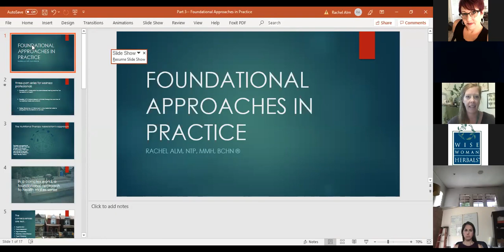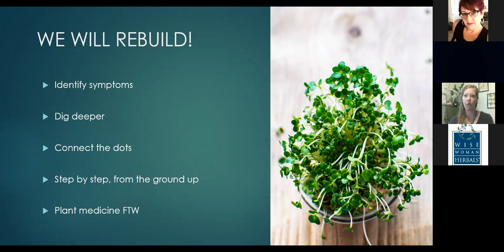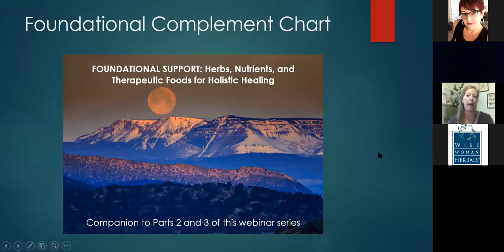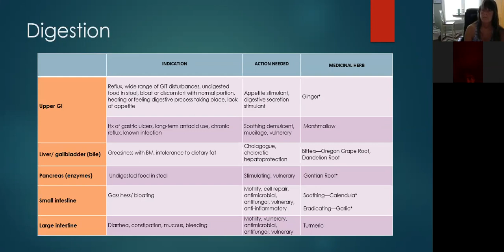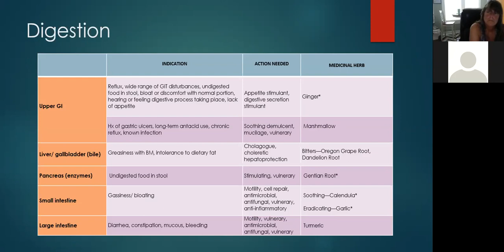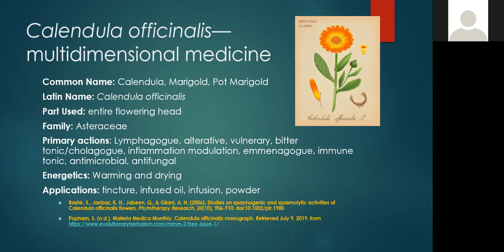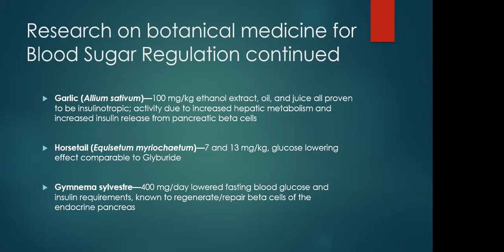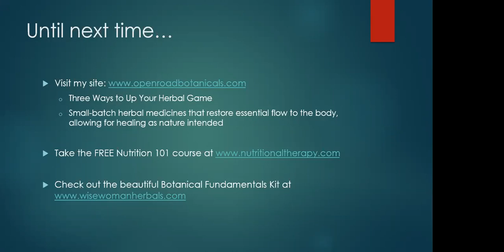Webinar Series Part 3 - Balancing with Botanicals by Rachel Alm NTP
Balancing with Botanicals—Using Medicinal Herbs To Strengthen the Foundations of Wellness by Rachel Alm

Hosted by Wise Woman Herbals® Practitioner Learning Community

Plant medicine has been revered and utilized for centuries to provide significant prevention, relief, and fortification to the body. Building on our previous discussions of the five pillars of health, we'll review botanical support with actions specific to Digestion, Blood Sugar Regulation, Fatty Acids, Mineral Balance, and Hydration. From stimulating biliary flow to balancing HPA axis communication, you'll discover herbs to tone and support a strong foundation for wellness.

If you missed parts 1 and 2, YouTube videos of the webinars are available onour channel and the Educational Resources